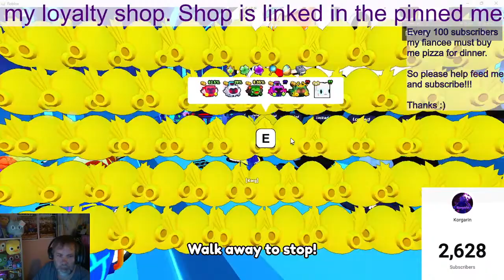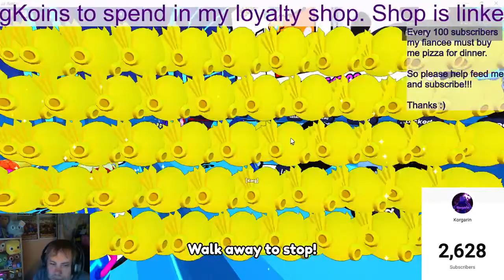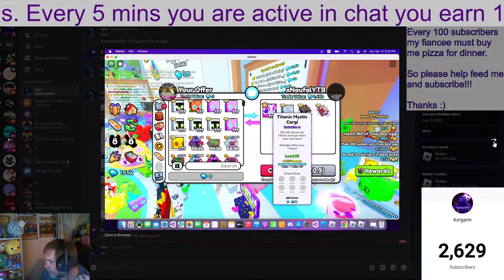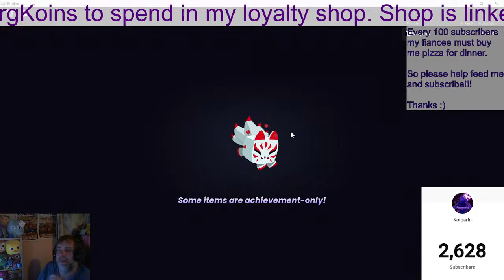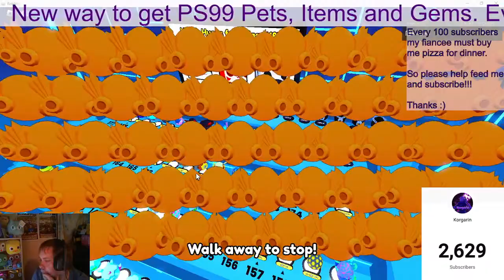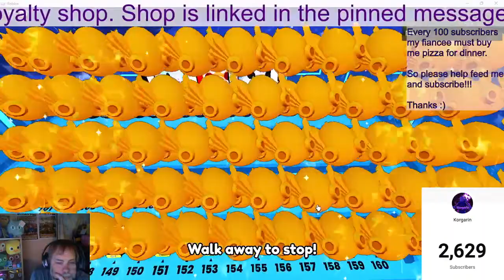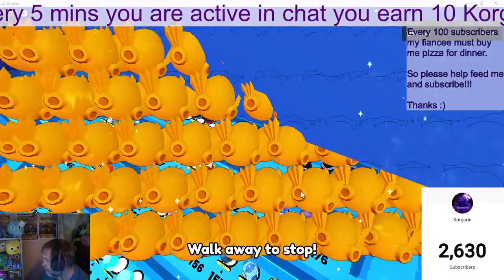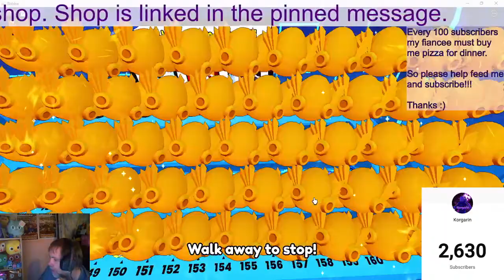Be Active In Chat To Earn Loyalty Points For Items In Pet Simulator 99 15/4/24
Introducing my loyalty shop. Every 5 mins you are active in this and any stream i do, you earn 10 KorgKoins that you can spend in my shop for pets, gems, and/or items in Pet Simulator 99.

Huge Thanks to RedDemonYT for the Thumbnail. Check him out on YouTube.

back to hatching huge pets, it seems like i never have enough

I have a goal to get 2k exclusive eggs to mathematically guarantee a titanic hatch. In this series i will be grinding and learning to flip pets for profit all with the goal of buying exclusive eggs cheap. Come along keep me sane and lets see how we go.

Huge thanks to the following people who have donated eggs to help me on the quest.
-Smurfin1970
-DarkReaper_Punsher
-SuperT1224
-Archer_YT
-Micktanner
-Carole_baskin201
-Adminofdeserve
-Anonymous Donator

Im low on pets so time to grind some more. Free pets will only be give to people in stream tonight. Sorry about that, I need to make sure I have enough

Lets play some games and have some fun :)